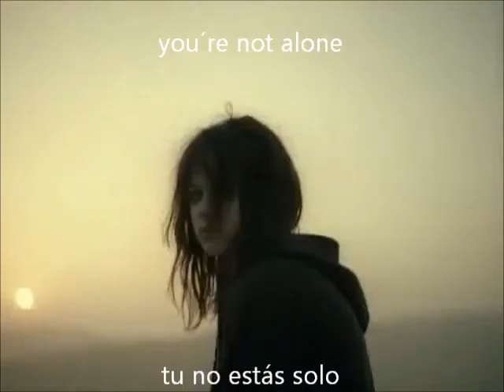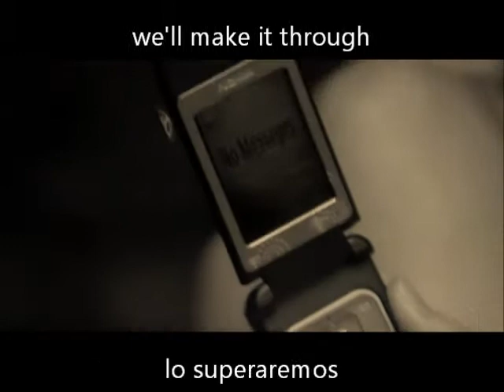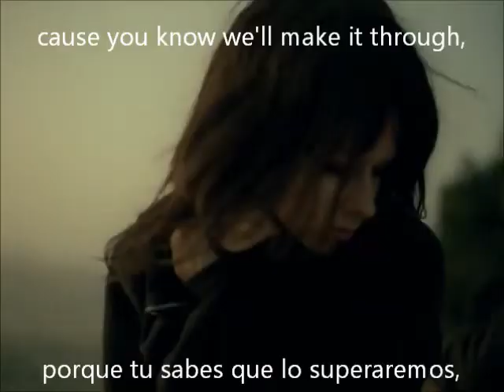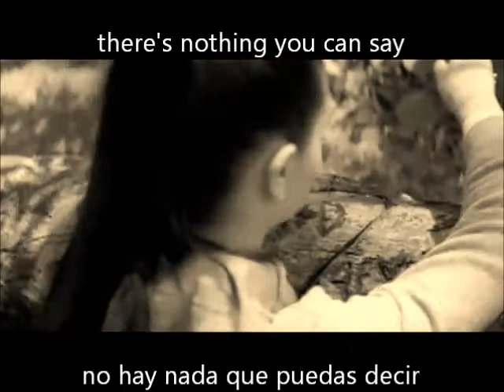avril lavigne keep holding on subtitulada en español + lyrics music video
avril lavigne keep holding on subtitulada al español lyrics music video traducida subtitulos traduccion letra
Todos los derechos de audio y los videos que recopile pertenecen a Sony Music Entertainment